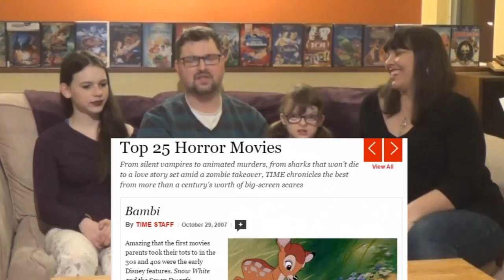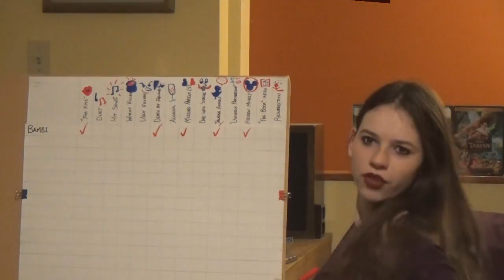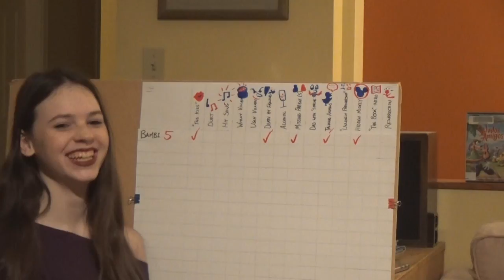Episode #5: BAMBI - Quest for the Ultimate Disney Movie